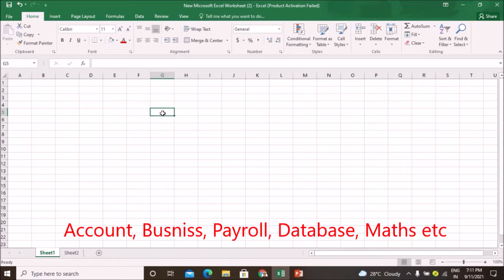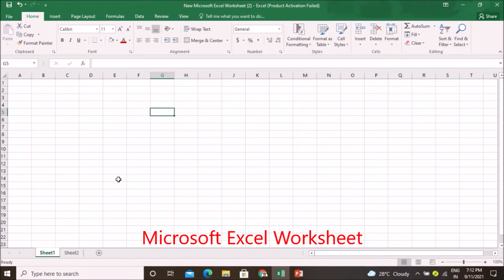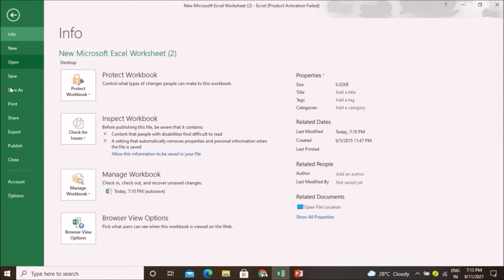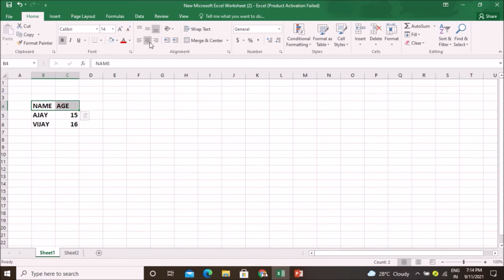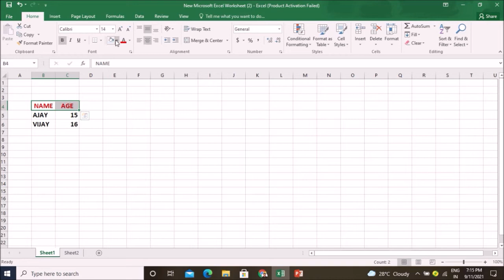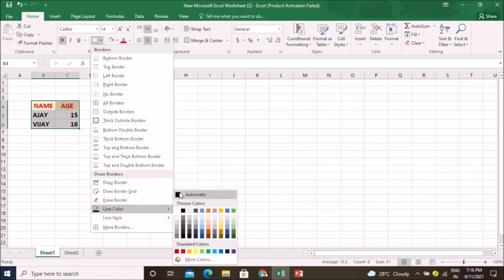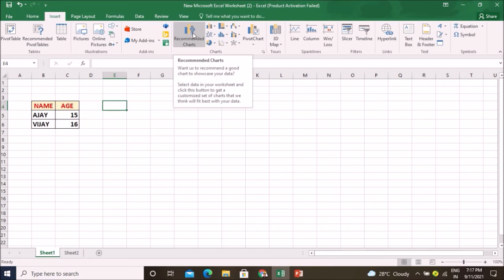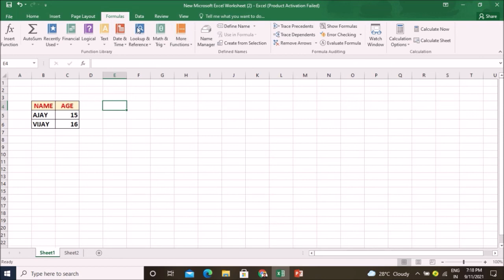Introduction of Excel Spreadsheet -1 (Mr. Pradeep Negi, Lecturer- Economics)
Introduction of Excel Spreadsheet

PRADEEP NEGI
LECTURER-ECONOMICS